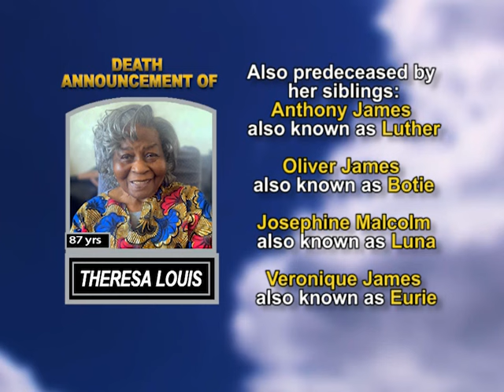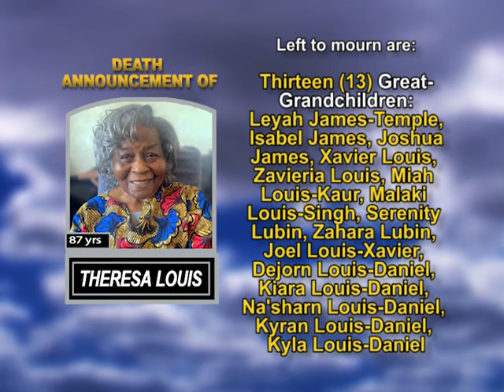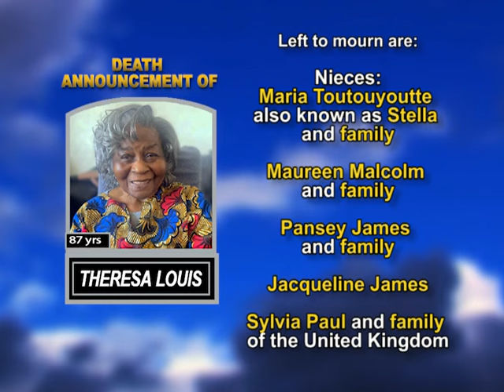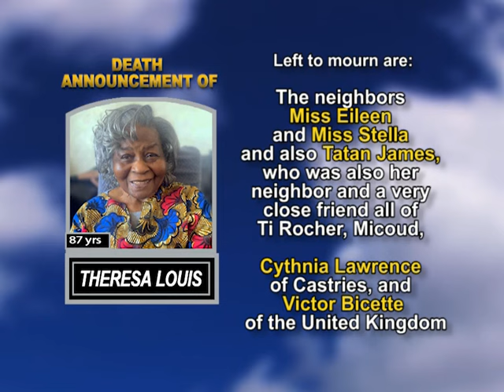Theresa Louis long